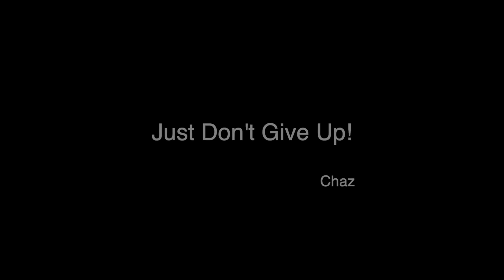PureHeart Pay It Forward - Chaz, Compression Chamber 11.12.20